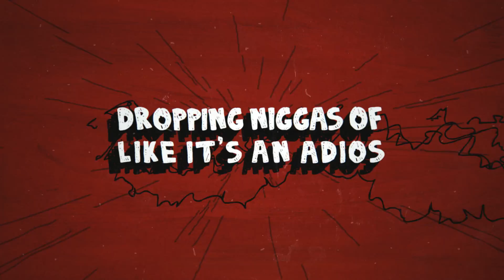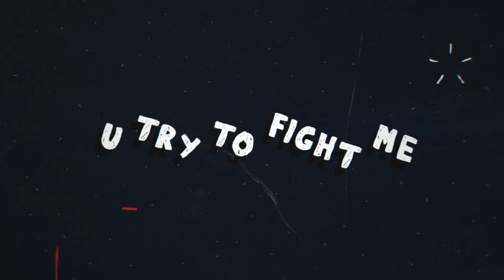Etch a Sketch Lyric Video Angel Carter feat. Cassidy Prod by Duane Darock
2 Quick to draw the line
2 Quick to draw the line
2 Quick to draw the line
2 Quick to draw the line

I am the upper
Like the echelon
Really need to etch along
Da lines
On my heisman
Catch up
Dammit boy
I’m Heinz
Laggin right behind me
Damn you outta line b

Trying me
Haters get too gon off that hyphy

I might etch etch
I might sketch

Tell Ella
2 get da whippy
Becuz dey trippy
Tripper then niggas off dat shit like da hippie
Never fake pump
Understand
Tell Giuseppe call Zanotti
They hit da floor
I’m dropping bodies

Taking that task
Finish it fast
Flipping it like Kim Possible
Vision surpass
Money long last
Call dat ish profitable (prophet-able)

Pop edibles
Niggas will lose
I run this
Not an obstacle
Da Kid too hot
My wrist still cool
You rank up on the roster - low
Got’s to go
Dropping niggas off like it’s an adios
On audio
Listen to me close
I brought the audio

2 Quick to draw the line
2 Quick to draw the line

Like the echelon
Da lines
On my heisman
Catch up
Dammit boy
I’m Heinz

I might sketch

I’m too unimpressed the game has been
mess
Watch me etcha-etcha, sketch

Claiming they best
But I’m the one who’s next
Etcha-etcha, sketch

2 Quick to draw the line
2 Quick to draw the line
2 Quick to draw the line
2 Quick to draw the line

If I sketch u I’m at u
No handle but know I’m at u
Stay blessed up more than an achoo
Playin like mortal
Kombat u

Cuz I’m
2 Quick to draw the line
2 Quick to draw the line

[Cassidy]
I switch my hustle up
To shit on y’all bubble guts
Some nigga witchu
Will hit u
I spend a couple bucks
Dey a turn on you
And then rope u up
Double Dutch
Soon as something jumpin off
Guns dumpin off
Get bread wit my old heads
Hit my youngins off
It’s bread on ya head
Ya whole head coming off
I rolled up a blunt of cough
And I’m chocking on it
Indica a put u to sleep
U keep smokin on it
Listen
It ain’t bout the check
And I ain’t focused on it
You candid
Really catch a rep
Living check to check
Instead of saying ion recollect
When they get booked
They be drawn cuz they shook
Etch a sketch
U gotta respect the best
U ain’t gotta like me
U likely a get ya ass kicked
U try to fight me
I got this chick worth 20M’s
Tryna Skype me
But I don’t waste time
I just want the FaceTime
Bite me

Etch etch
I might sketch

Claiming they best
Etcha-etcha, sketch

2 Quick to draw the line
2 Quick to draw the line

2 Quick to draw the line